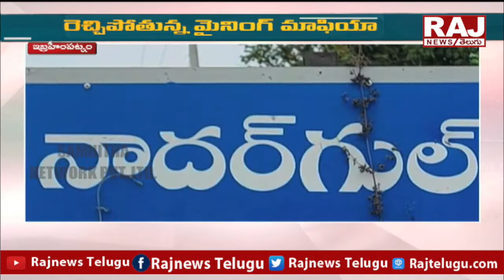అధికారుల అండతో రెచ్చిపోతున్న మైనింగ్ మాఫియా | Mining Mafia | Raj News Telugu